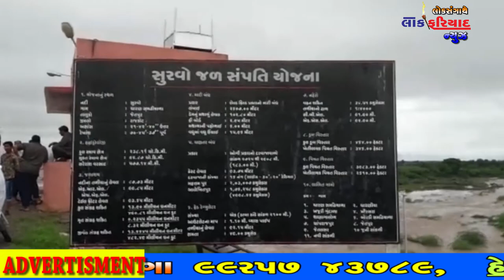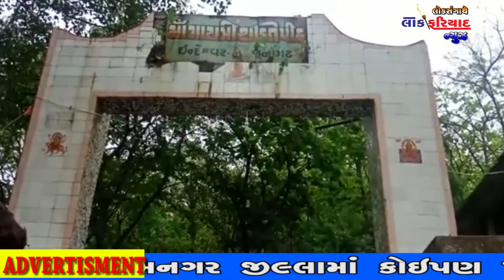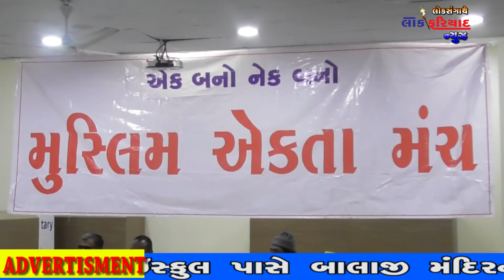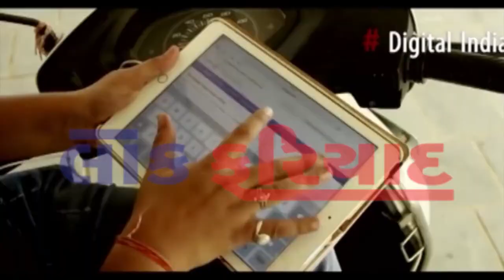18 7 2018 LOK FARIYAD NEWS RAJKOT